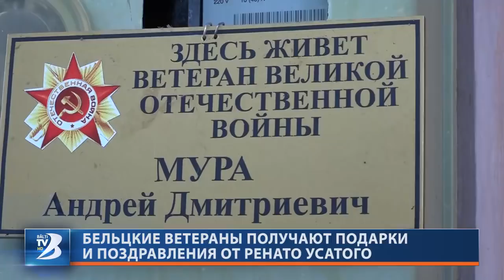Бельцкие ветераны получают подарки и поздравления от Ренато Усатого